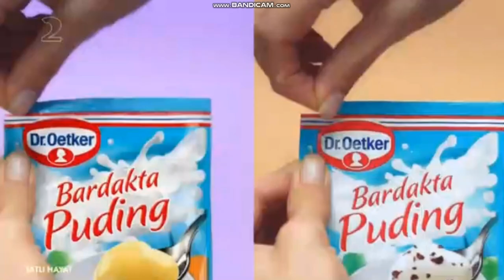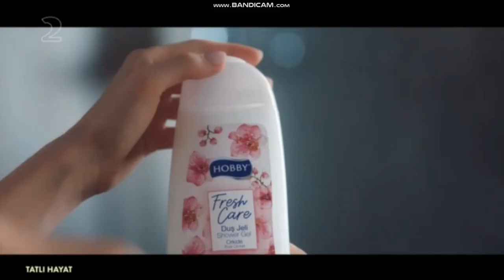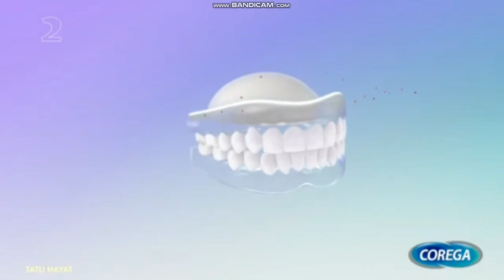teve2 - Program Tanıtım Kuşağı + Reklam Kuşağı (15 Temmuz 2021)